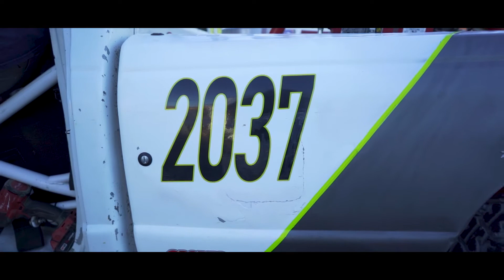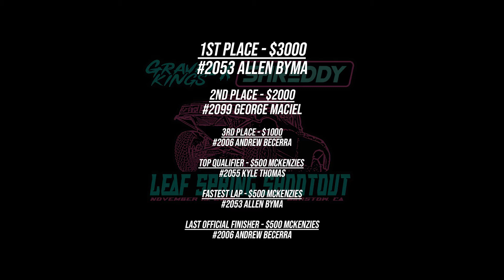2021 MORE Gravel Kings X Shreddy Leaf Spring Shootout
2021 MORE Gravel Kings X Shreddy Leaf Spring Shootout Highlights